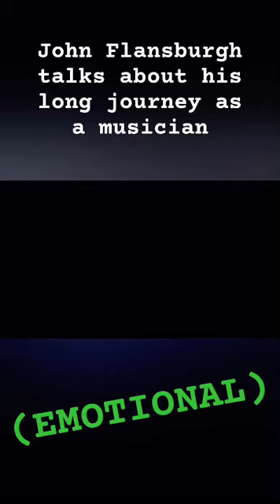John Flansburgh Talks About His Journey As A Musician (EMOTIONAL)